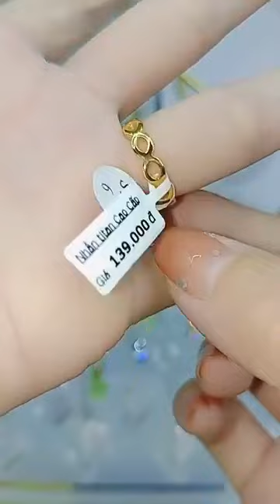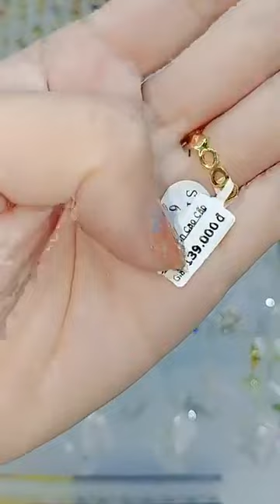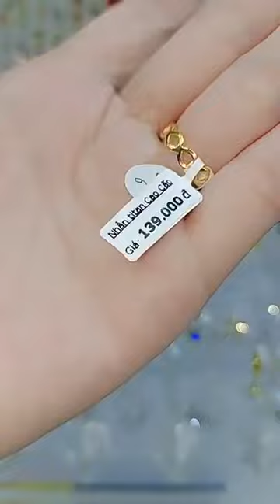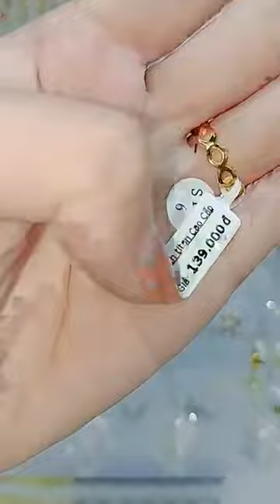Ngọc Ái Vlog | TRANG SỨC6106 02/04/23